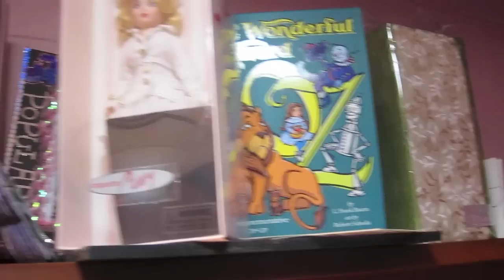BACKSTAGE WITH LUCY DURACK IN HER SYDNEY WICKED DRESSING ROOM!!!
Just a REALLY cute short video with Lucy Durack-Australia's Glinda from WICKED in her SYDNEY dressing room with a lot of the gifts from her fans. thanks Lucy!!! xxx

LUCY DURACK & KELLIE DICKERSON BACKSTAGE AT WICKED REFLECTING ABOUT ROB GUEST